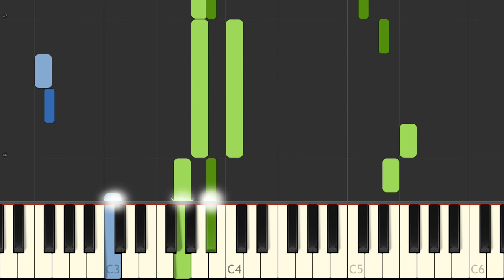J S Bach Six Partitas Clavierubung part I No 1 VI BWV 825